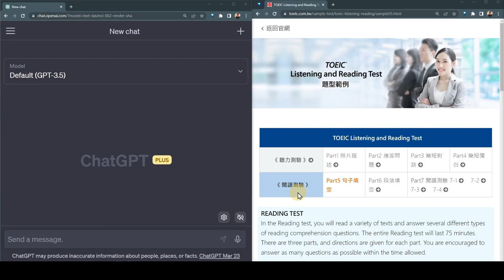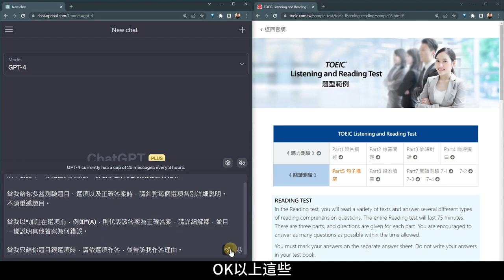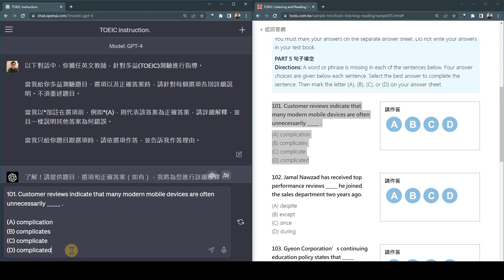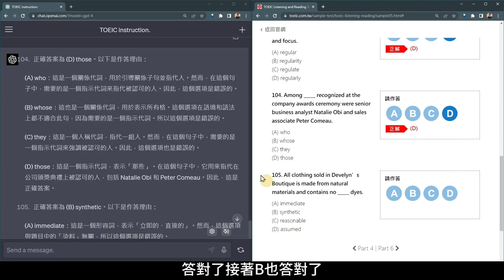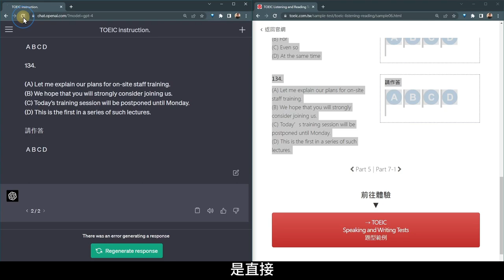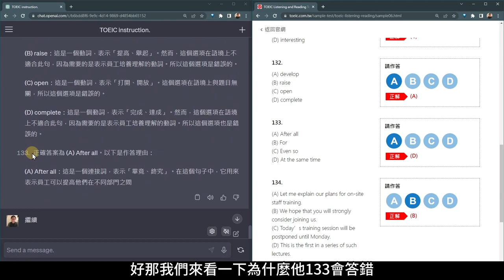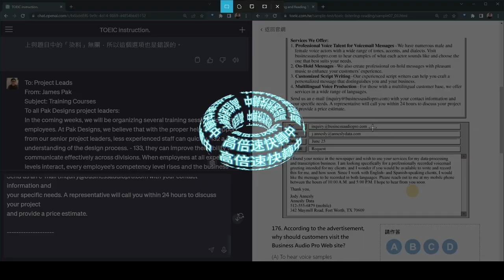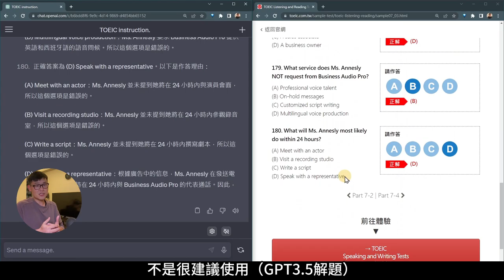AI的多益解題技巧！你的專屬多益小老師已上線！ChatGPT英語學習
幫你TOEIC解題！你的ChatGPT多益小老師已上線！

ChatGPT強勢應用再一波！

準備多益常常找了一堆題庫，辛苦刷題，但卻苦無詳細解題？！
那就利用AI科技成為最強家教！自學神器！

文法、克漏字、單篇甚至雙篇閱讀
問到會，解到通
練習解題不求人

※使用Chat GPT-4引擎
※文字生成包含機率因素

時間軸
00:00 小老師上線
00:18 一、下指令
01:50 二、閱讀測驗
08:00 結論

prompts設定：
一、以下對話中，你擔任英文教師，針對多益(TOEIC)測驗進行指導。
二、當我給你多益測驗題目、選項以及正確答案時，請針對每個選項各別詳細說明。不須重述題目。
三、當我以*加註在選項前，例如*(A)，則代表該答案為正確答案，請詳細解釋，並且一樣說明其他答案為何錯誤。
四、當我只給你題目跟選項時，請依選項作答，並告訴我作答理由。